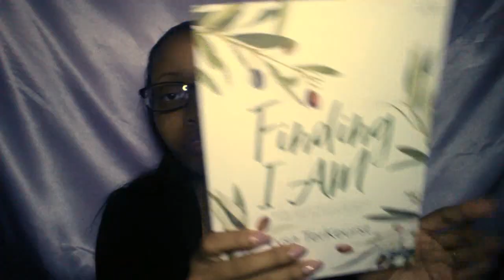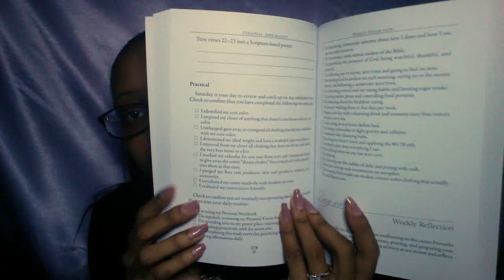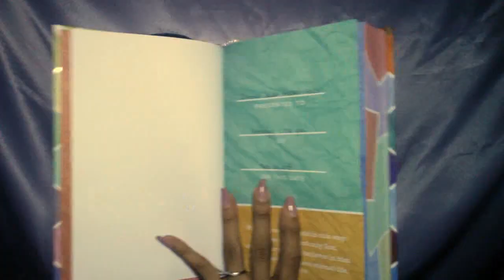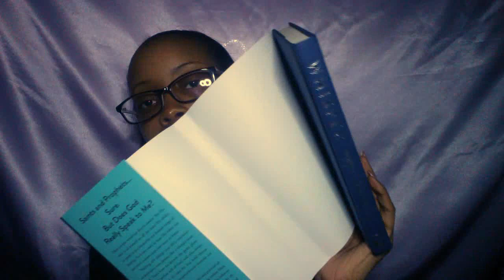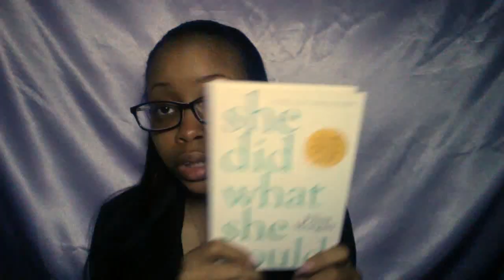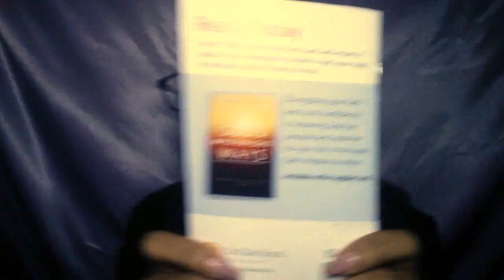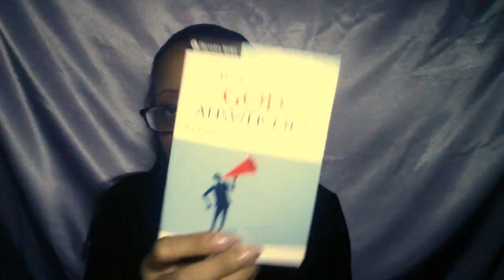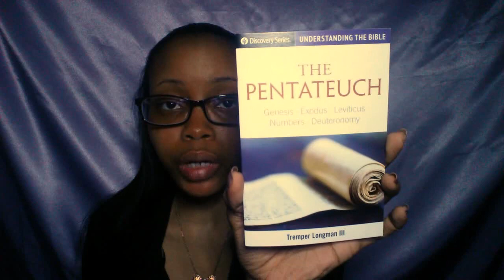Feburary Book Haul | Bible Studies, Review Books & Gifts...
Hello Gems!

"He must increase, but I must decrease." - John 3:30

Links to all books will be posted shortly!